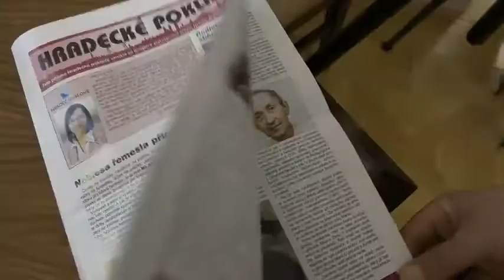Hradecké poklady 2016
Projekt s názvem Hradecké poklady má v Hradci Králové mnohaletou tradici. I v červnu 2016 se aktivní senioři sešli v domě U Špuláků. Hradecké poklady každoročně veřejnosti dokládají, že stáří může být radostným obdobím, pokud se mu postavíme čelem a může být pro člověka výzvou a příležitostí právě tak, jako jiná životní období.